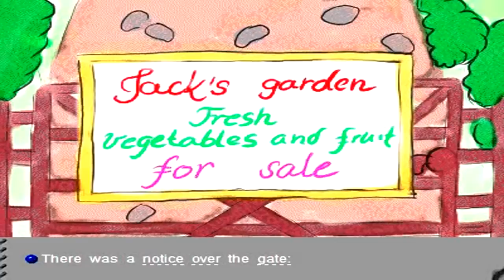Learning English Through Story - The garden (level 0)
Tự học tiếng anh qua truyện có phụ đề
Kênh học tiếng Anh Online miễn phí.